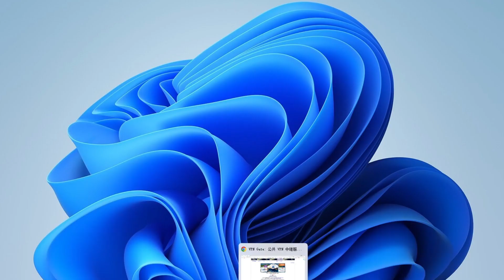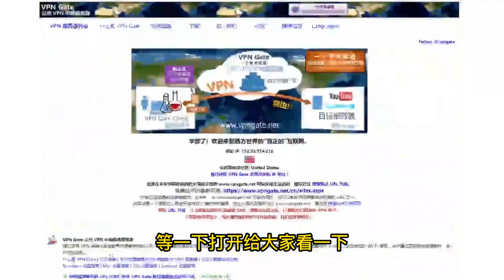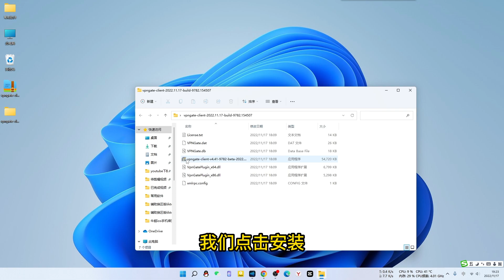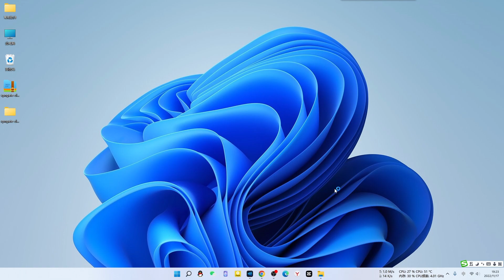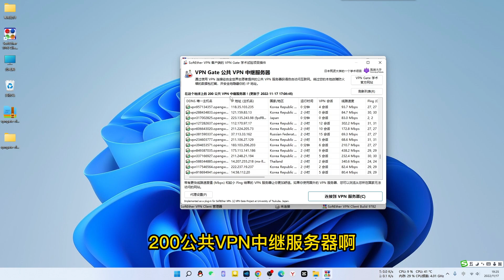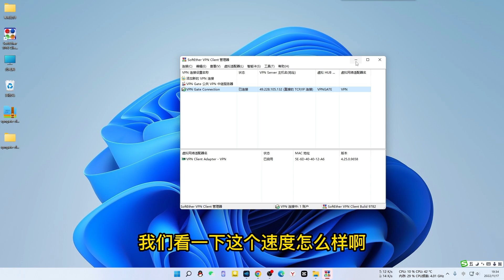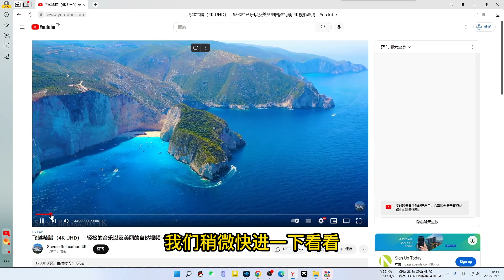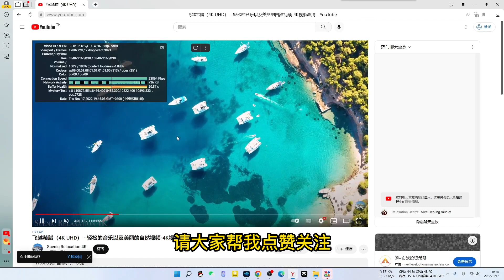超十万K免费高速VPN,十年老牌稳定有保障，超200节点任你连接